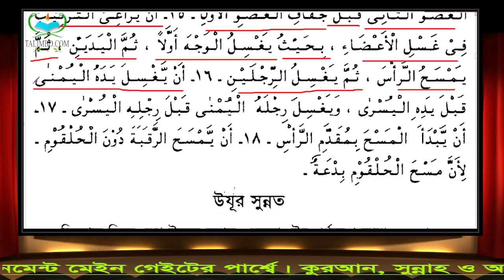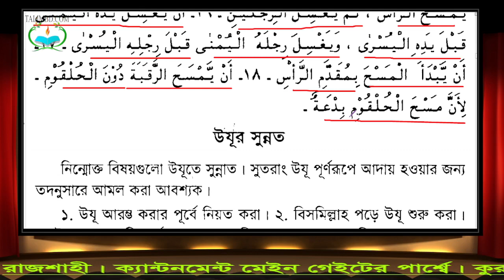১৫. আল ফিকহুল মুয়াসসার || আরবী - বাংলা || হানাফি ফিকহ || অধ্যায় : পবিত্রতা